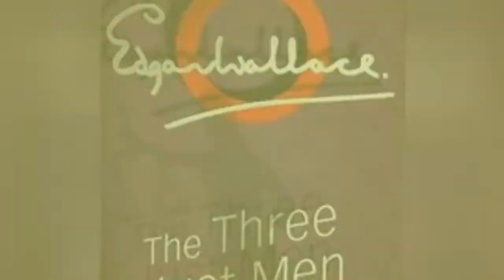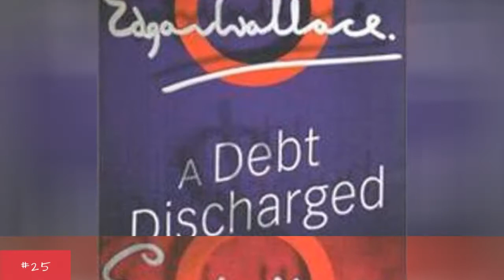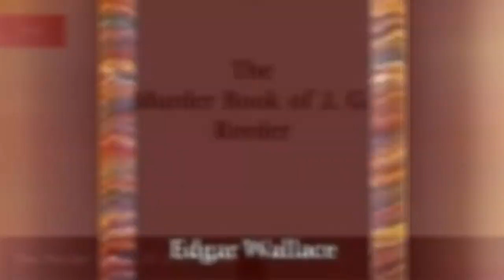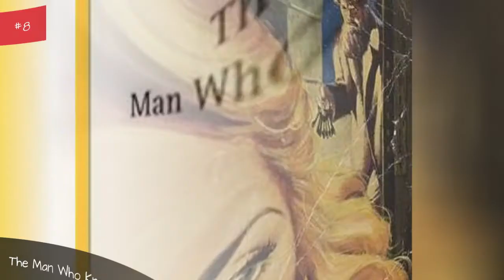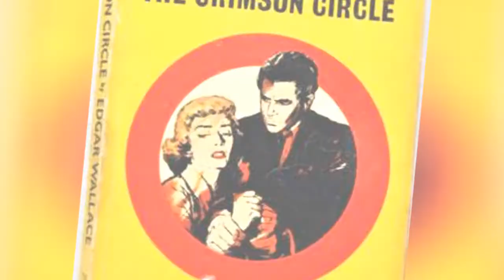The Best Edgar Wallace Books ➊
List of the best Edgar Wallace books, ranked by voracious readers in the Ranker community. With commercial success and critical acclaim, there's no doubt that Edgar Wallace is one of the most popular authors of the last 100 years. Wallace left school at age 12, but that didn't keep him from becoming a prolific writer, publishing over 170 novels, many of which are famous detective stories. If you're a huge fan of his work, then vote on your favorite novels below and make your opinion count. This poll is also a great resource for new fans of Edgar Wallace who want to know which novels they should start reading first. With memorable characters and excellent storytelling, there's no reason why you shouldn't check out his work if you're a big reader.Books on this list range from Angel of Terror to Mixer, The. What are Edgar Wallace's best novels? Vote on this list and help us definitively answer that question. more
0:00 - Intro
0:00:08 - The man at the Carlton
0:00:15 - Planetoid 127
0:00:22 - The Big Foot
0:00:31 - The Three Just Men
0:00:41 - Mr Justice Maxell
0:00:48 - Mr J G Reeder Returns
0:00:55 - The Man Who Bought London
0:01:05 - The Lone House Mystery
0:01:16 - The Law of The Four Just Men
0:01:23 - The Just Men Of Cordova
0:01:30 - The Iron Grip
0:01:37 - The Hand Of Power
0:01:47 - Good Evans
0:01:57 - The Frightened Lady
0:02:08 - Four Square Jane
0:02:18 - The Feathered Serpent
0:02:28 - The Duke In The Suburbs
0:02:38 - The Devil Man
0:02:48 - A Debt Discharged
0:02:58 - Daughters Of The Night
0:03:08 - Clue Of The Silver Key
0:03:19 - Clue Of The New Pin
0:03:30 - Barbara On Her Own
0:03:42 - Avenger
0:03:52 - The Green Rust
0:04:06 - The Dark Eyes of London
0:04:18 - The Green Ribbon
0:04:28 - The Murder Book Of J. G. Reeder
0:04:41 - Room 13
0:04:55 - The Clue of the Twisted Candle
0:05:09 - The Four Just Men
0:05:27 - The fellowship of the frog
0:05:34 - Bones Of The River
0:05:44 - The Mind of Mr. J. G. Reeder
0:05:56 - The Man Who Knew
0:06:09 - The door with seven locks
0:06:16 - Clue Of TheTwisted Candle
0:06:28 - The Forger
0:06:39 - Angel Of Terror
0:06:54 - The Daffodil Mystery
0:07:03 - The Crimson Circle
0:07:14 - The Council Of Justice